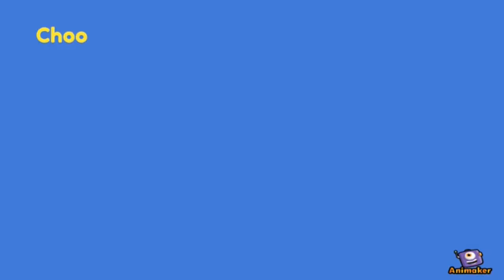EIMSTV Friday 10/1